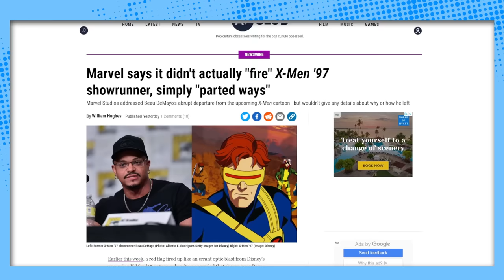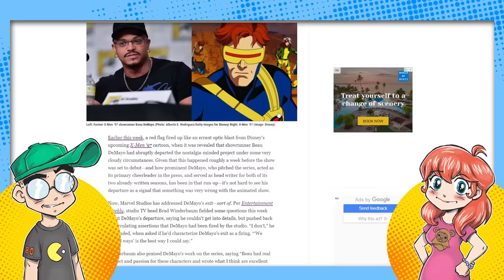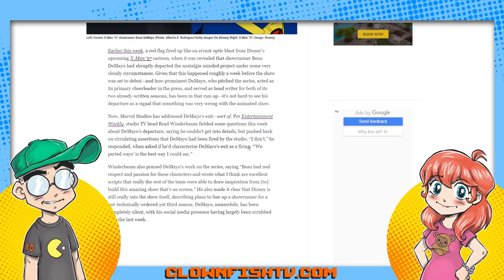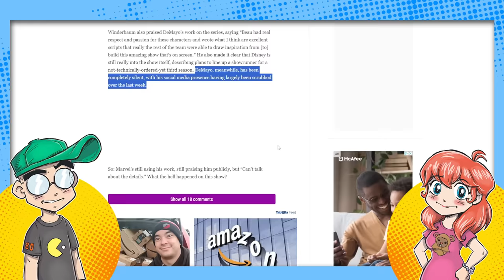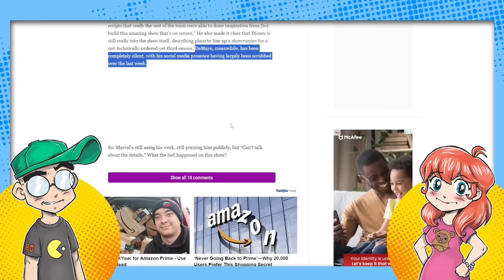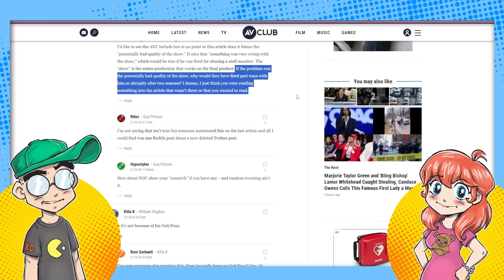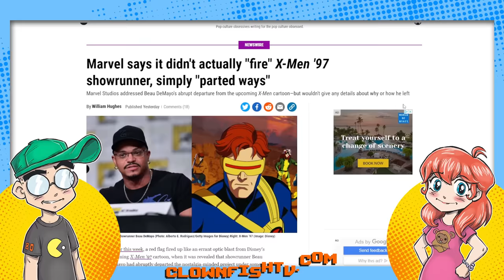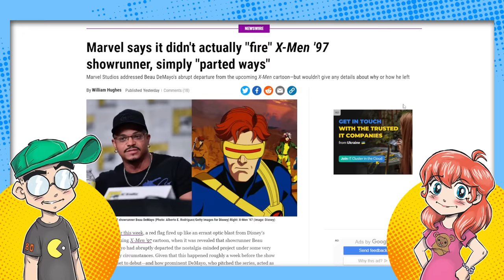Disney Does DAMAGE CONTROL for X-Men '97 After 'Parting Ways' with Beau DeMayo?!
Disney is in full damage control mode for X-Men '97 after the high profile firing of showrunner Beau DeMayo. Oh wait... he wasn't fired... they "parted ways." And part of that included scrubbing his social media accounts? Suuuuuure.